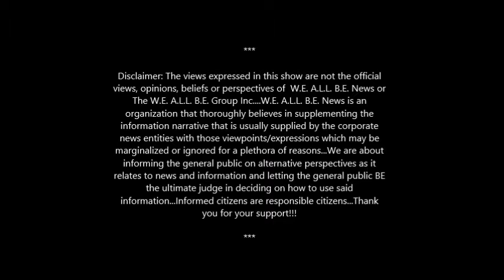The Quazzy Faffle Show LIVE!!! The Quazzy Faffle INterview~12/17/2014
W.E. A.L.L. B.E. TV: The Quazzy Faffle Show LIVE!!! The Quazzy Faffle INterview~12/17/2014